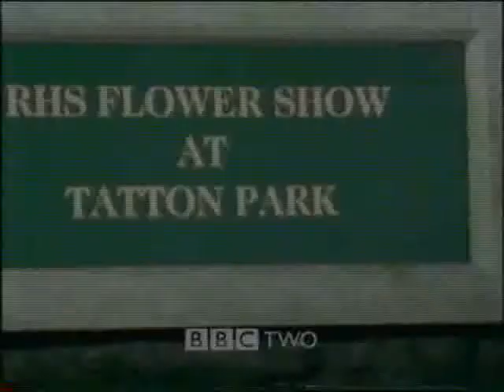BBC TWO Zapper Ident - Monday 23rd July 2001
Another incomplete Ident into Stingray and Stand by for Action (which is also the name of this episode)